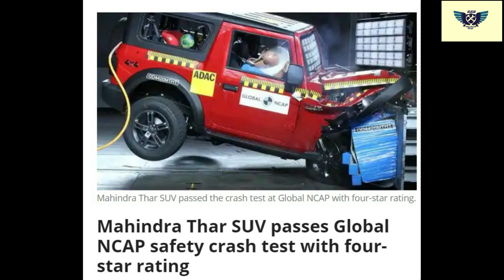AutoTechNews EP-1||MGmotors||RE MIY|| Kawasaki H2 SE||V-strom650 XT||Triump trident 660||Thar Crash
This video is about all new automobile tech news happen in India  up-to date here is my video gear :
one plus 6T mobile
HP pavilion laptop
15w CFL bulb

Cast :
Host: Hari krishna
Camera & script : Rakesh
Editing & audio mixing  : Sai Ranjith